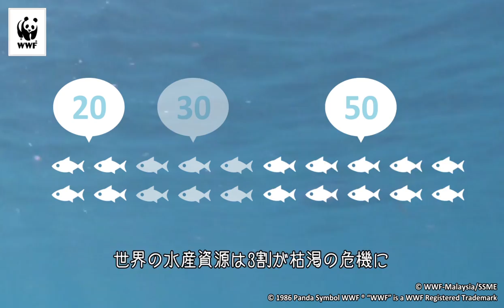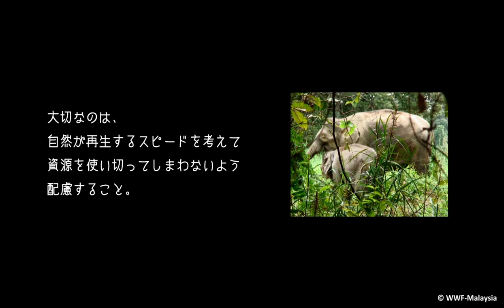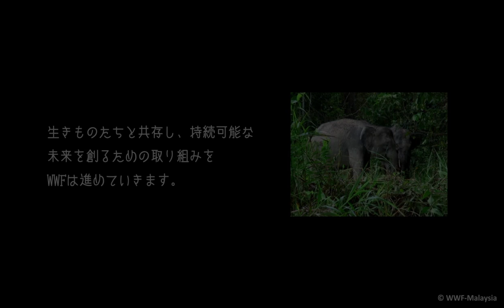持続可能な社会を創る（動画シリーズ：2分でわかる！世界の自然を守るWWFの活動）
環境を壊すことなく、人類の消費を支えるためには、どうすればよいか？その実現のための手段が、「持続可能な開発」という考え方です。これは、自然が再生する力やそのスピードを考慮しながら、人が利用する規模や早さを管理し、資源を使いきらないよう配慮するやり方です。

ただ木を伐らなければよい、という森林保全はありえません。魚を食べなければよい、という海洋保全もありえません。海や森の資源に頼らなければ、人間も生きられない以上、これらの自然の恵みを、上手に利用していくことが、欠かせないのです。

地球の生態系に配慮し、計画性をもって管理、生産された製品を、世界の消費者に選んでもらうことで、環境の保全を実現する...　そのためにWWFは、持続可能な社会づくりに取り組みながら、消費者の意識と行動の重要さを訴えています

★WWFの活動にあなたの力を貸してください。
私たちの活動は、皆さまのご支援によって行われています。人類を含む全ての生き物と自然が調和して生きていける未来のために、ご支援をお願い致します。

編集協力：株式会社セイタロウデザイン